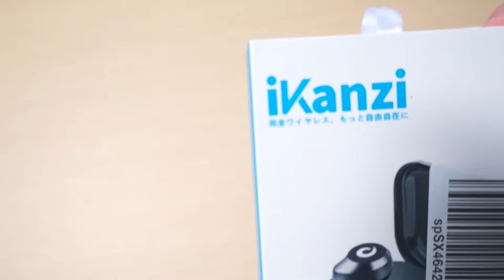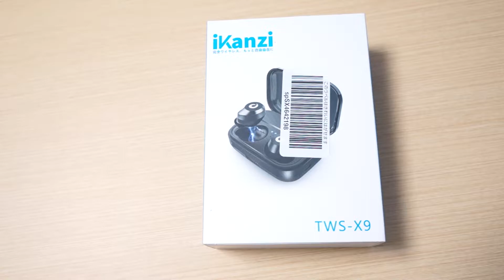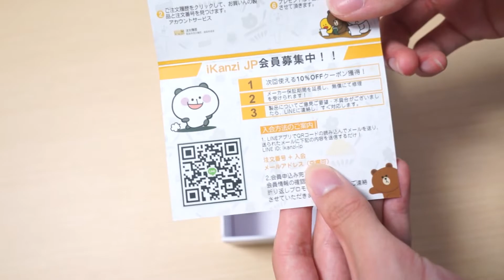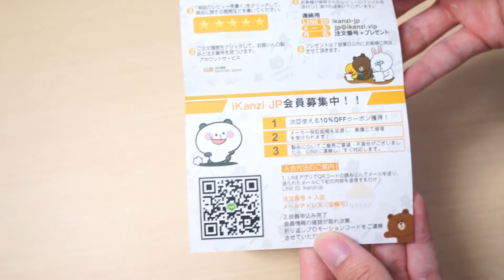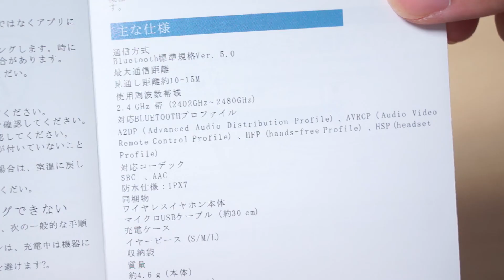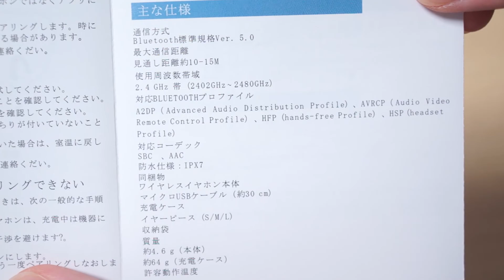2,128円の完全ワイヤレスイヤホンを買ったぞ！ゆる～く開封していくぞ！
[商品リンク]

【関連リンク】
［ニコニコ動画］